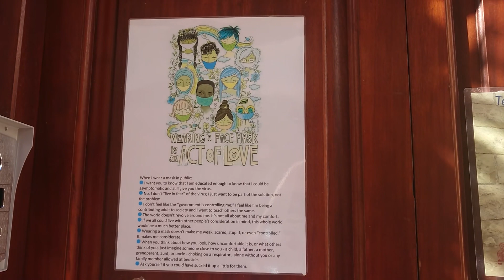walking in Chania in Crete,Greece in winter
Chania  is a city  at the island of Crete,Greece.